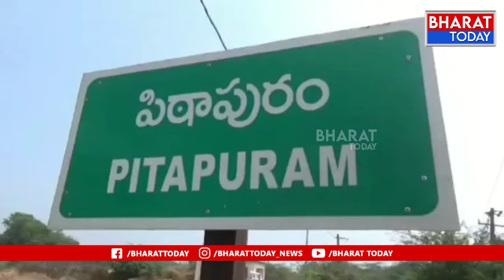పిఠాపురం : శ్రీ పాద శ్రీ వల్లభ క్షేత్రం వద్ద ఆటో యూనియన్ పేరిట రౌడీయిజం | Bharat Today